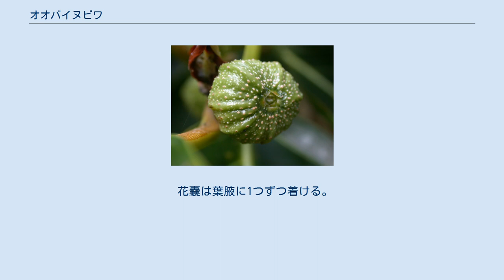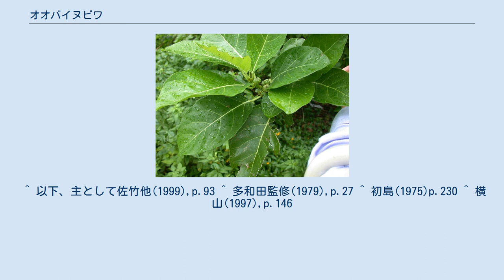オオバイヌビワ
オオバイヌビワ （大葉犬枇杷、Ficus septics） は、クワ科イチジク属の樹木の一つ。
大きな幅広い葉をつける。
 常緑高木。
若枝は無毛、托葉は披針形で先端が尖って長さ2-3cm。
葉柄は長さ1.5-3.5cmで無毛。
葉身は楕円形で先端は丸っこく、基部も幅広く、少し葉柄に流れる。
葉身の長さは10-20cm（25cmになることもある）、幅は6-11cmで、縁は滑らかで両面無毛。
 花嚢は葉腋に1つずつ着ける。
雌雄異株で雌雄の花嚢は同形。
花嚢の柄は太くて短く、長さ2-3mm。
花嚢は平らな球形で径1.3cm、表面には白い点のような皮目が散らばる。
また表面に縦条がある。
熟すると径2cmほどになり、緑褐色。
 和名は葉が大きいことから。
 奄美大島以南の琉球列島に見られ、国外では台湾、フィリピン、マレーシア、インドネシア、ニューギニア、オーストラリア、ポリネシアと広い分布域を持つ。
 琉球列島では、この属では最大級の葉の大きさを持つ。
特に幅広い葉でつやが強いのでよく目立つ。
葉腋に単生し、やや扁平な花嚢も特徴的。
 ^ 以下、主として佐竹他(1999),p.93 ^ 多和田監修(1979),p.27 ^ 初島(1975)p.230 ^ 横山(1997),p.146